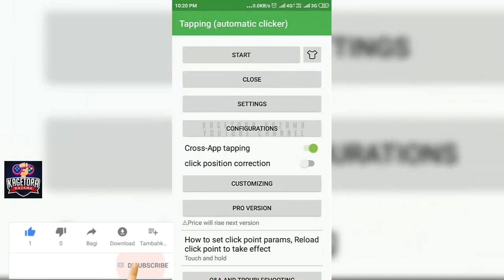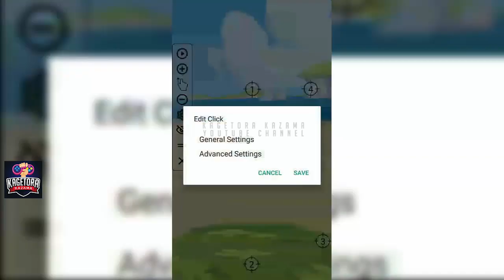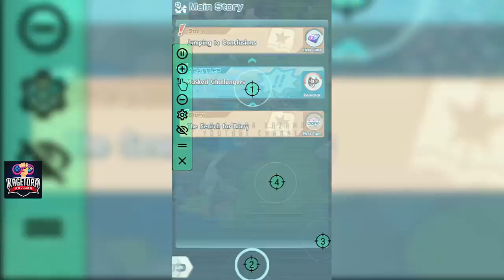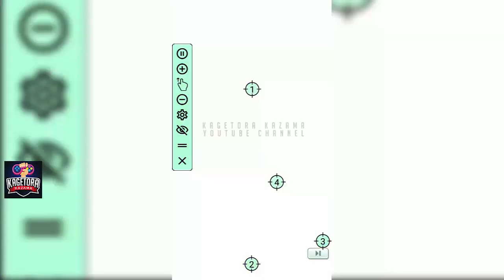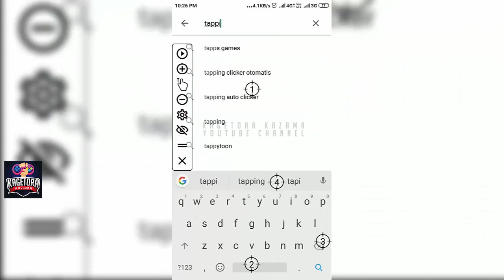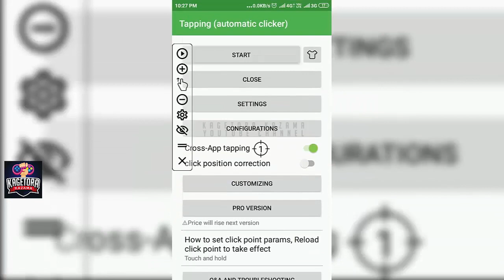HACK MENAIKKAN LEVEL CEPAT BISA AFK - POKEMON MASTERS ANDROID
Halo sobat KazTem,
Kalian yang sibuk belajar dan bekerja , pasti tidak memiliki waktu banyak untuk bermain.
Pokemon Master mengharuskan kita untuk menaikkan level pokemon.
Gw mau share ke kalian trik hack menaikkan level secara cepat.
Kalian bisa menaikkan level walaupun kalian AFK .

Mulailah petualangan baru di dunia Pokémon! Jelajahi pulau Pasio yang serba baru!

Ada turnamen pertarungan 3 lawan 3 yang diadakan di Pasio yang disebut Pokémon Masters League. Bertujuan untuk menjadi juara saat Anda bertarung dengan Pelatih terkenal dan membuat tim impian teman di jalan!

Bentuk tim dengan tiga Pelatih dan Pokemon mereka untuk menargetkan kelemahan lawan Anda dan menangani kerusakan besar!

Nikmati permainan co-op dengan teman-teman di seluruh dunia! Dalam permainan co-op, tiga pemain bergabung untuk pertempuran yang menyenangkan dan mengasyikkan! Bekerja bersama untuk muncul sebagai pemenang!